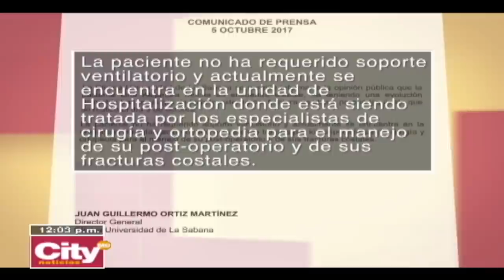A la cárcel fue enviado Juan Camilo García, señalado de arrollar a una mujer en Cajicá | CITY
El hombre de 28 años no aceptó los cargos. Salud de la víctima es crítica.